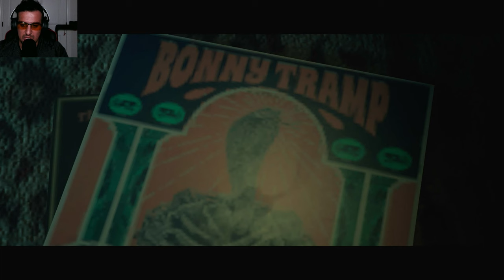Lettie hope ترسناکەزۆر 🫣 جین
سڵاو تان لێبێت خۆشه‌ویستان به‌ خێر بێن